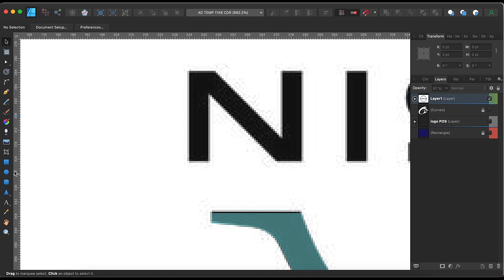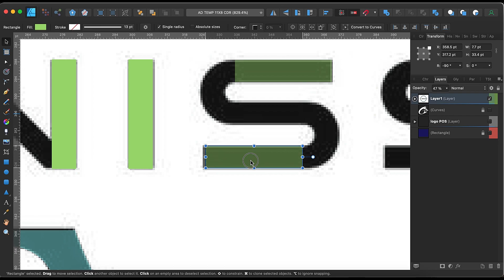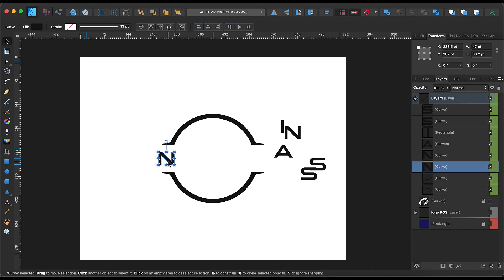Redrawing Logo Using Jpeg to Vector Tracing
Only screen recorded video. This is a sample of what I can do with graphic design software. There is no explanation of how to do this. This is not a tutorial on how to design something.

Need a professional editing software?
Kdenlive is FREE an open source video editor.